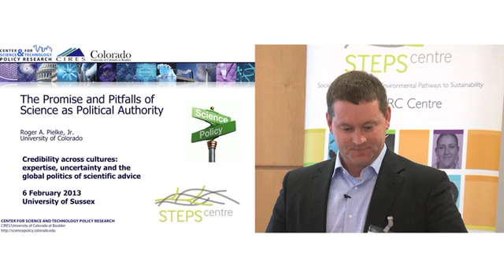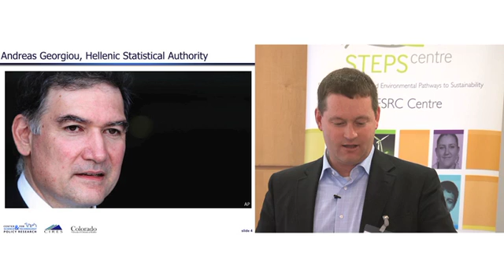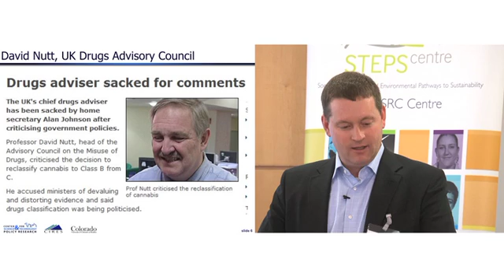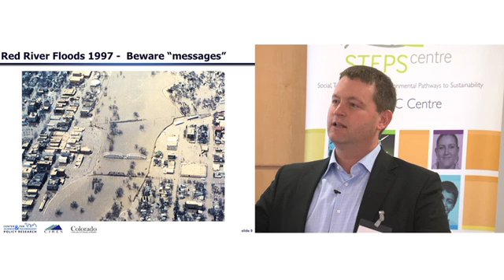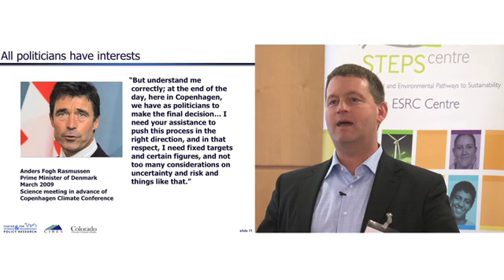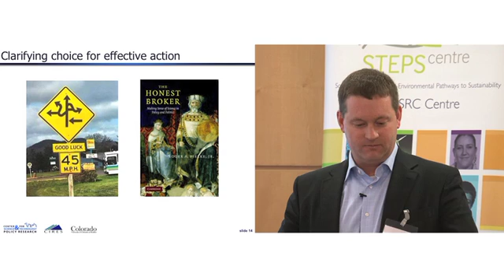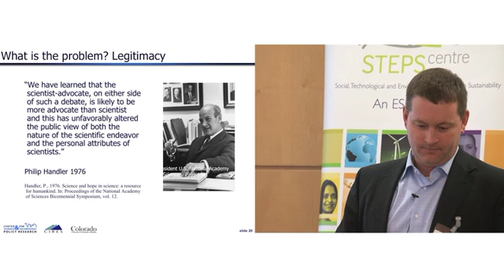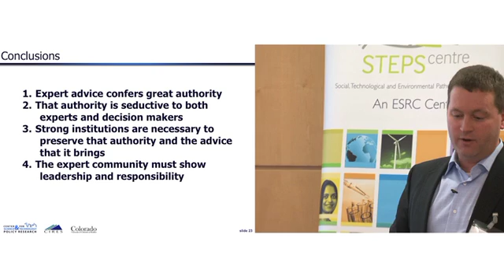Prof Roger Pielke Jr.: Promises and paradoxes of scientific authority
Prof Roger Pielke, Centre for Science and Technology Policy Research, University of Colorado, at the 2013 STEPS Centre Symposium "Credibility Across Cultures: expertise, uncertainty and the global politics of scientific advice".